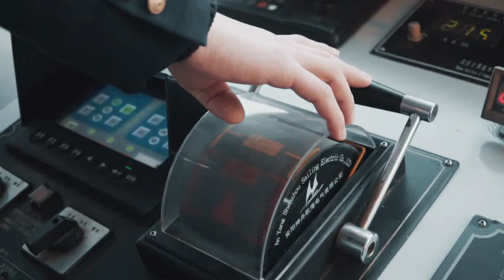VLOG 武汉解封首日，轮渡复航，我是第一位过江客 VLOG Wuhan first day of unsealing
On April 8, the bell of Jiang Hanguan rang for the first time at 12 a.m., and the Yangtze River light show had never been so gorgeous. Wuhan people born on the river, love the Yangtze River in their bones.
On the first day of restart, I went to take the first ferry in the early morning and accidentally became the first passenger. This is the most relaxed vlog in more than 70 days. Bring my good friend Hippo @ 河 宝荣 to play together.

4月8日，江汉关的钟声第一次在凌晨12点响起，长江灯光秀从未如此绚烂。依江而生的武汉人，对长江的爱，在骨子里。
重启首日，我去坐了清晨第一班轮渡，意外成为首位乘客。这是七十多天来心情最轻松的一条vlog，带上我的好基友河马@河宝荣 一起玩了玩。
武汉，我们回来了。